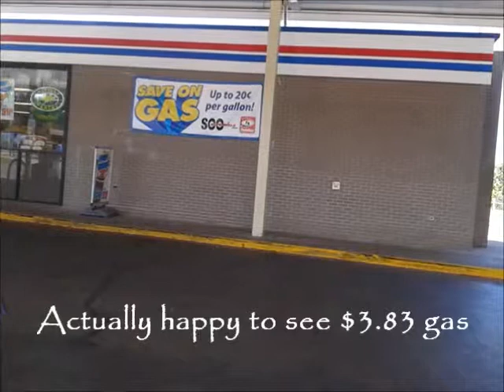RV Travel / Canda (P25) - Customs - Back in USA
the Loop the Great Lake RV trip continues on in Michigan